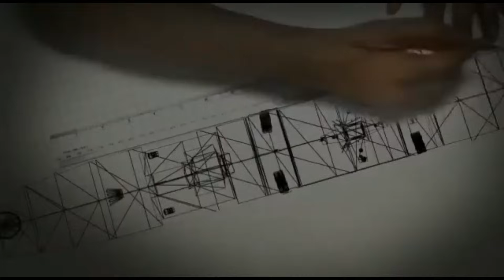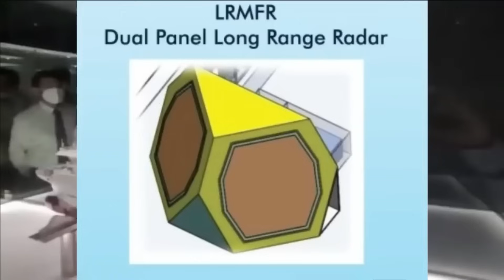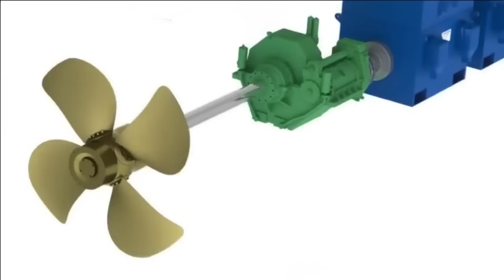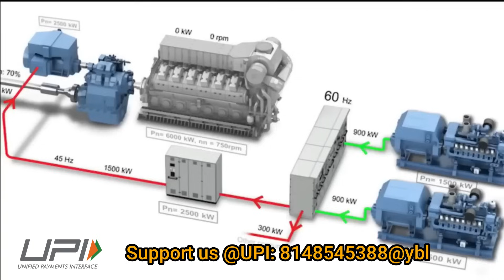8 Next Generation Destroyer for Indian Navy at a cost of $10 Billion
Project-18 Destroyer

MDL is the only Indian shipyard having experience & expertise to build destroyers. At present, MDL is executing the Project 15B Visakhapatnam-class destroyers which will complete by the year 2024. MDL has also started discussion with Indian Navy on Next Generation Destroyer(NGD). During its investor call of Q1 FY23, the firm has informed that a total of 8 NGDs will be build under two phases. The entire project is estimated to worth $10 Billion. MDL is procuring a new floating dry dock to accommodate the massive 10,000 tonnes Next Generation Destroyers (NGD).

DRDO’s long range multifunction radar (LRMFR)

The most noticeable change in the Project-18 class destroyers is going to be their radars. In almost all latest naval warships, we can see Israel’s MFSTAR mast-mounted radar. This will be likely to be replaced with DRDO’s long range multifunction radar (LRMFR).

INS Anvesh, a technology demonstration vessel (TDV) being built for DRDO at Cochin Shipyard Limited (CSL) has been fitted with a housing for a new type of dual-panel long-range radar system by LRDE called Long-Range Multi-Function Radar (LRMFR). It is an active phased array radar with a range more than 500 km & features octagonal faceplates that are approximately 5.5–6 m in diameter. Therefore, instead of mast mount radar, NGD may feature a multi-faced Active Phased Array Radar (APAR) based on LRMFR. The NGD will require 2 types of main APAR radars – one for shorter-wavelength & another one for longer-wavelength. LRMFR will perform the role of target tracking to fire control for SAMs/BMD. The NGD will feature HUMSA-NG - a third generation ship borne, hull mounted, Sonar system developed by DRDO and productionised by BEL.

NGD Weapons & fire

The Next Generation Destroyer will be built to fire the arrays of indigenous weapons for anti-surface, anti-submarine and land attack roles. With 128 VLS, the warship will have massive fire power. The key weapons of the destroyer will be BrahMos Missile, BrahMos-NG, LRSAM-ER, Nirbhay/ITCM LACM, MRSAM, XRSAM & VL-SRSAM & AAD. The destroyer will also be equipped with lighter version of SMART ASW missiles for taking on enemy submarines & Advance Torpedo Decoy system. The missile has a range of 643 km (400 mi) carrying a lightweight torpedo of range 20 km (12.5 mi) with 50 kg high explosive warhead. The 533mm Varunastra (or some future version of it) is likely to be the main torpedo armament. NGD may also feature a UVLS (Universal VLS) which will eliminate the need of multiple missile launchers. It will feature a 127mm main Naval gun and three 76mm Super Rapid guns.

Navy has even planned to integrate DEW. DRDO is in process of developing a 100kW DEW called Durga-II. The PSU has also developed a 25kW DEW that can neutralize a ballistic missile at range of 5KM. BEL is already producing the laser dazzlers for Indian Navy warships. The DEW to be used in NGD may be a version of 100kW DEW being developed by DRDO. The DEW will be used as close in weapon system and may be complement or supplement the traditional CIWS.

DRDO is also working on Electromagnetic Railgun. It has already developed 10 MJ rail gun and 100 MJ capacitor bank-based Rail gun is under development which could be possibly integrated with warships and could replace the Naval guns.